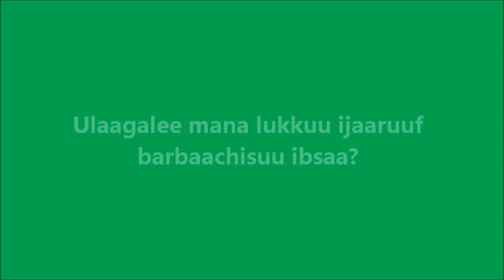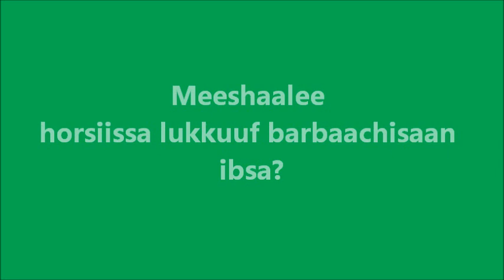Adama Poultery managment